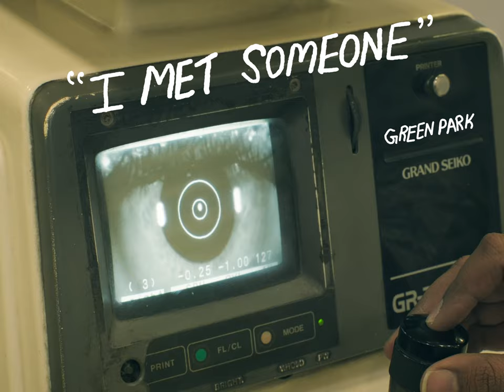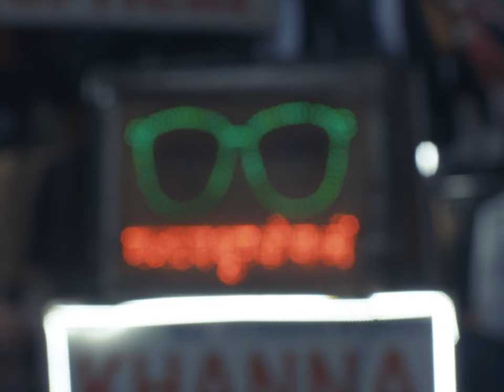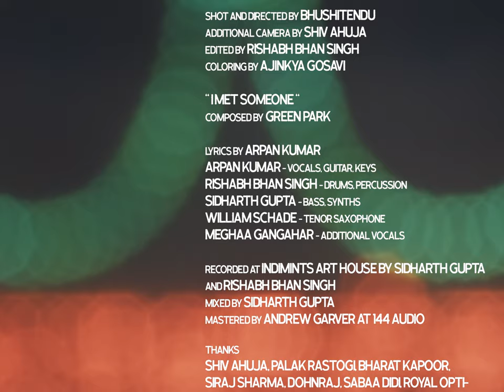I Met Someone - Green Park (Official Video)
'I Met Someone' - Green Park

Starring (in order of appearance):
Anand Shenoy as Interviewee 1
Sreyashi Roy as Interviewee 2
Shakun Maithel Mandal as Interviewee 3
Papita as Papita
Satvik Soni as Customer
Ashok Mandal as Shopkeeper
Green Park as Green Park
Kritika Kumar as New Customer

Shot and Directed by Bhushitendu
Additional Camera by Shiv Ahuja
Edited by Rishabh Bhan Singh
Coloring by Ajinkya Gosavi
Animation by Anand Shenoy
Make Up by Sreyashi Roy
Costume by Theertha Raj

‘I Met Someone’
Composed by Green Park

Lyrics by Arpan Kumar
Arpan Kumar - Vocals, Guitar, Keys
Rishabh Bhan Singh - Drums, Percussion
Sidharth Gupta - Bass, Synths
William Schade - Tenor Saxophone
Meghaa Gangahar - Additional Vocals

Recorded at Indimints Art House by Sidharth Gupta and Rishabh Bhan Singh
Mixed by Sidharth Gupta
Mastered by Andrew Garver at 144 audio

Thanks to Shiv Ahuja, Palak Rastogi, Bharat Kapoor, Siraj Sharma, Dohnraj, Sabaa didi, Royal Opticians (Paharganj)

Shot at Jahanpanah Forest, Indimints Art House, Paharganj, Delhi

©️ Indimints Records